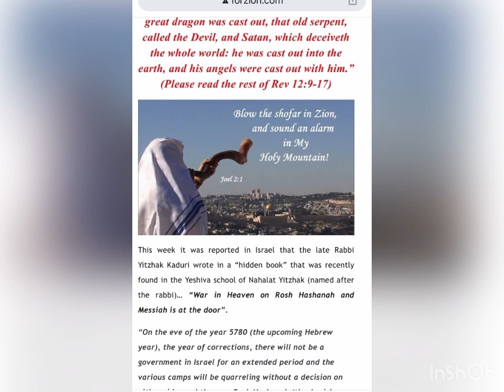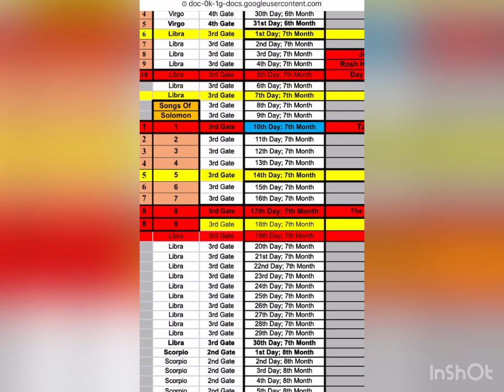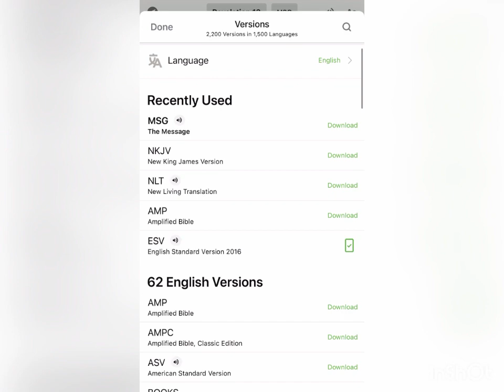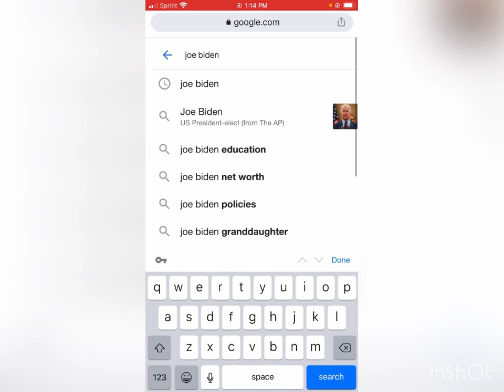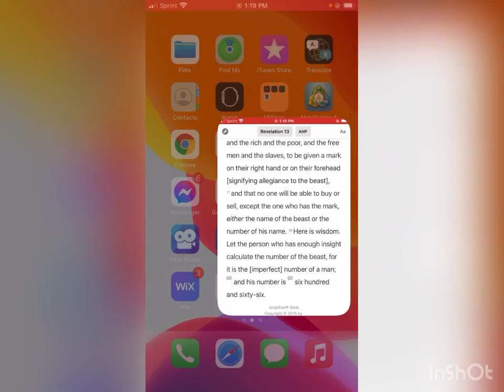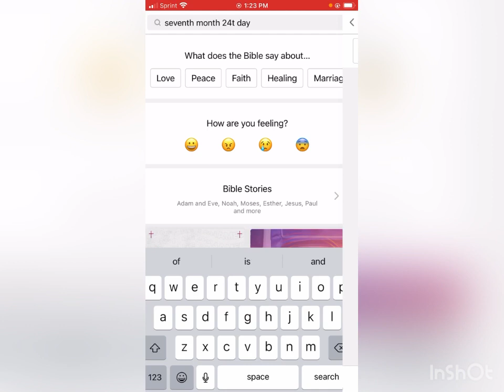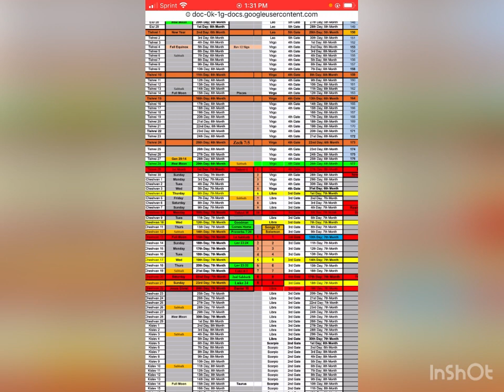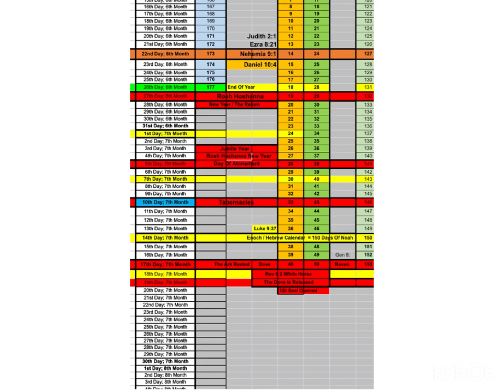WOW say what!? Rabbi Kaduri Prophecy UPDATE! Rev 13 the BEAST from the earth.. Jesus is coming SOON!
If anything should happen to YouTube my videos are backed via the sites below! 👇🏽

As always Jesus Christ is coming soon! We are ALL sinners in need of a Savior, we CANNOT save ourselves. If you die in your sins you will end up in hell.

XOXO Lakeisha